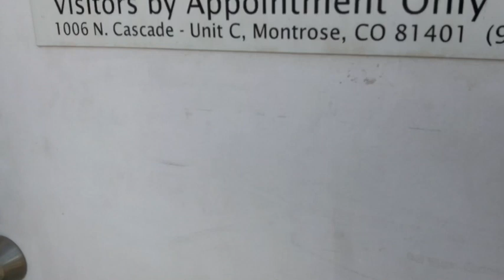SOM Footwear (mini) Factory Tour - Made in USA barefoot sneakers | minimalist shoes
Come on in! We love sharing how we make our minimalist inspired, made in USA sneakers with our friends and fans so pop your head in for a (very) short tour!